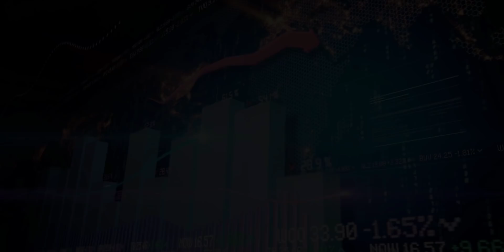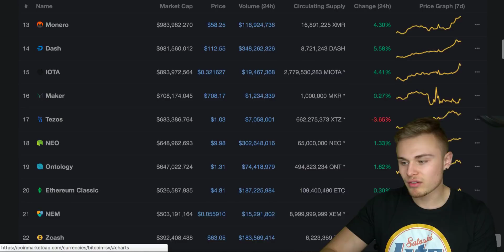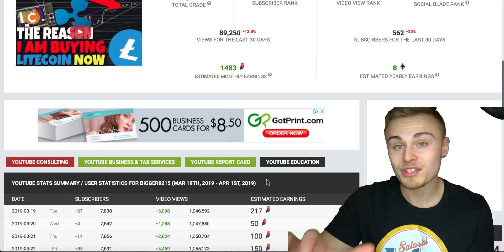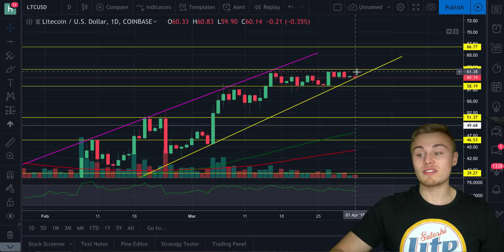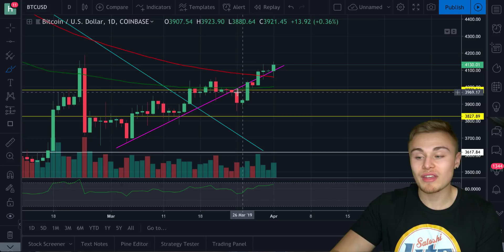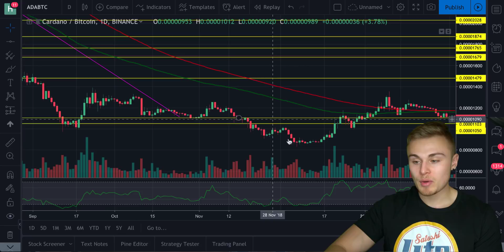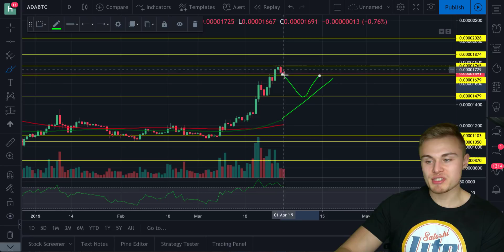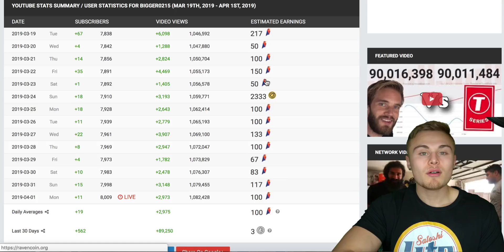MUST WATCH: Youtube Paid Me In BITCOIN - Litecoin Futures Volume Top $150 Million